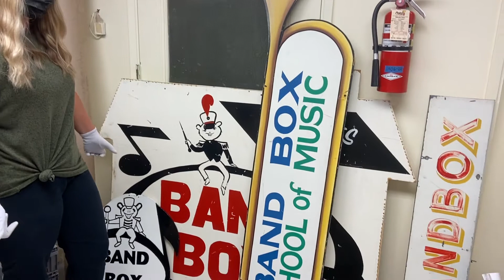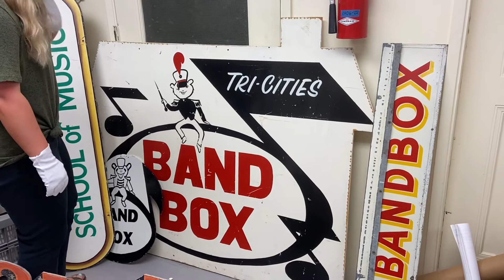Wenatchee Valley Museum Curator's Corner: Band Box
Join Collections Coordinator Anna Spencer in Curator's Corner to see some signs that belonged to Wenatchee's Band Box music store. Originally called The Band Box, the store operated in downtown Wenatchee from the mid-1960s until 1986.